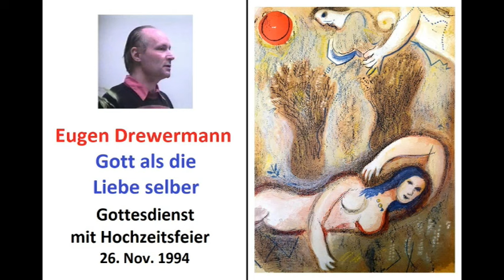Drewermann: Gott als die Liebe selber. Gottesdienst mit Hochzeitsfeier. Predigt zum Buch Ruth.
Eugen Drewermanns Gottesdienst vom 26. Nov. 1994, gehalten in der Aula des Goerdeler-Gymnasiums in Paderborn.
Thema: Gott als die Liebe selber. Texte aus dem Buch Ruth. Mit Hochzeitsfeier geleitet durch Drewermann von Marlies und Klaus Pöplow, Mitglieder der Gemeinde und des Solidaritätskreises während den Protesten gegen die kirchliche Ausgrenzung Drewermanns durch den katholischen Erzbischof Degenhardt auf Weisung von Kardinal Ratzinger, des späteren Papstes Benedikt XVI.

Bild: Marc Chagall, Boaz erwacht und sieht Ruth zu seinen Füßen, 1960, Lithograph. Privatsammlung.

Eine Predigt über das Buch Ruth ist abgedruckt in Drewermanns Buch:
Die Botschaft der Frauen. Das Wissen der Liebe.